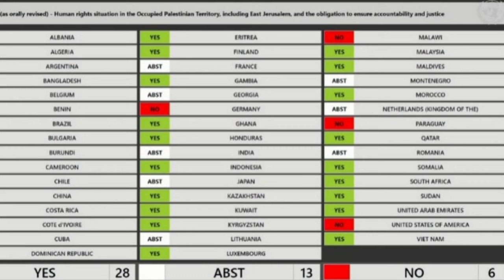Faizan Rizvi Vlogs | 05-04-2024